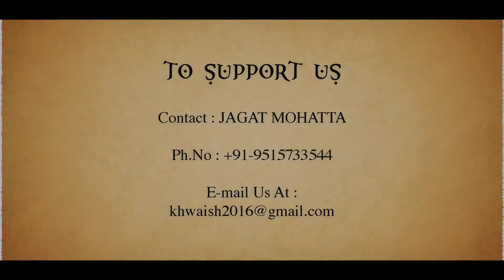Khwaish Teaser Converted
"Khwaish" is an old man's story whose desire in life is to watch India's Cricket match at Lord's.